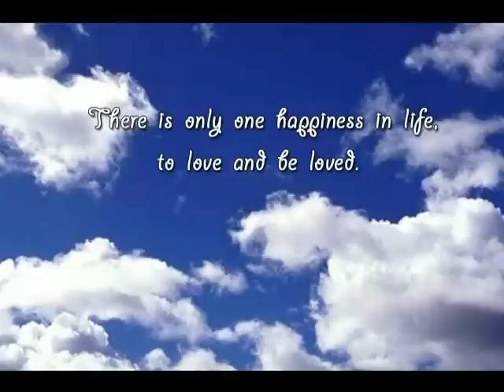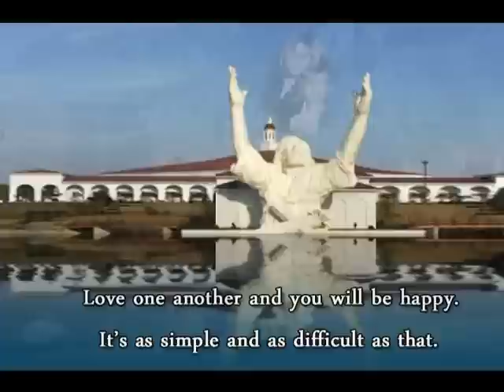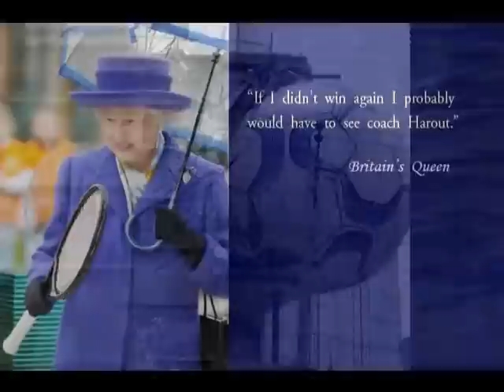Harout 50 Birthday Slideshow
Harout Khatchatrian 50 birthday
Grish slideshow